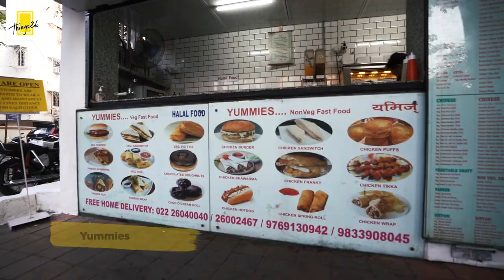Best Street Food Joints In Bandra! Mumbai Food | Things2do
Bandstand to linking road you know everything about Bandra. This time with this video discover the hidden gems of Bandra - Street Food!

It won’t be wrong if we call Bandra, the queen of suburbs. Being the poshest location in Mumbai to the cheapest shopping streets, Bandra has gone through all the shades of Mumbai. So, why stay behind when it comes to street food?!
You will find amazing options when it comes to street food in Bandra, that too at affordable prices. From tempting and crunchy Pani Puri and yummy pizzas to cheesy Frankies and scrumptious shawarmas they have covered it all for you.
This time make sure you explore all these places when you visit Bandra!

& explore the world of specially curated lifestyle experiences. From celebrating existing occasions to creating brand new milestones and memories, Things2do will always show you new ways to live your best life with pockets of adventure, lifestyle and exclusivity through experiences like you've never seen or even imagined before with our discovery led commerce platform.